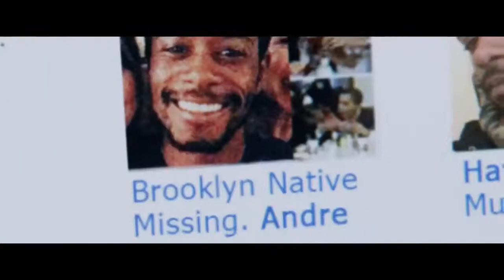BJEŽI! - trejler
U bioskopu Cineplexx od 25. maja?

Iz studija Univerzal i producentske kuće Blumhaus stiže nam psihološki triler Bježi! u kome mladi Afroamerikanac ide u posjetu porodici svoje djevojke bjelkinje, gdje će ubrzo otkriti pravi, skriveni razlog njihovog poziva.